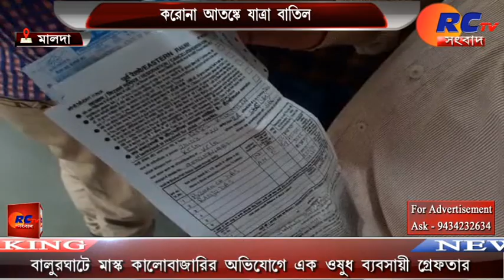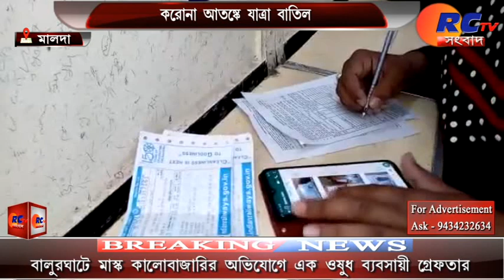করোনা আতঙ্কে যাত্রা বাতিল | Rctv sangbad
RCTV SANGBAD

watch rctv sangbad - 3pm , 4 pm , 5 pm , 6 pm 7:30 pm and 9:am
gtpl set top box channel no - 871

rctv sangbad